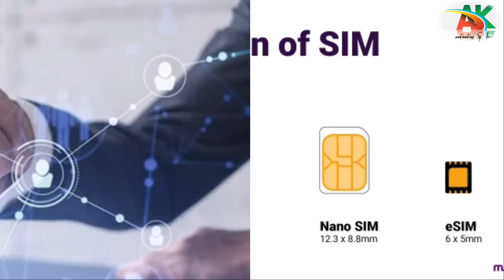Sim⏹️ ke Kone kyon Kate✂️ hote Hain👍🔥🙏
Why do cut corner of SIM